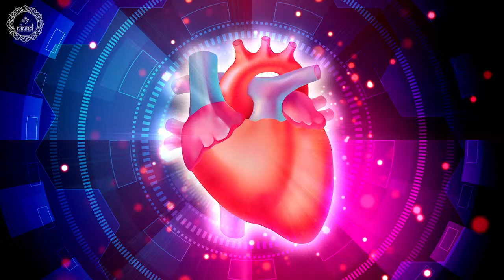Heart Tuning Music | Overcome Skipping Heart Beats and Shortness of Breath | Isochronic Pure Tone Hz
Sending Good Vibes for Your Comfort and Healing Thank you ☀️🌅 Love n light!
Attain heart tuning process listening, this meditation music frequency to enhance and adopt heart healthy life style for your overall health. Take a calming breath from belly by inhaling through your nose while counting from one to five. Then, exhale through your nose and count back from five to one. The force for breathing should be done by belly breathing, it allows you to enter into deep meditative mind states and relaxation. Wishing you all have best meditative mind journey. We are truly grateful to share our music positively! Love n light, Ninad Music

Benefits of listening this healing heart tuning isochronic pure tone hz music sessions helps to:
1. Overcome skipping heart beats
2. Prevent shortness of breath
3. Improve heart blood flow circulation
4. Enhance cardiovascular system
5. Develops parasympathetic system
6. Reduce heart palpitation
7. Activate vagus nerve
8. Heal vagal tone
9. Activate fight or flight responses
10. Lessen heart anxiety
11. Prevent abnormal blood pressure
12. Relief chest congestion
13. Upgrade cycle of breathing
14. Strengthen Blood vessles
15. Restore body to a calm state

Original Track Name:- Heart Tuning Music
Music Scored & Arranged By: Suraj Bista